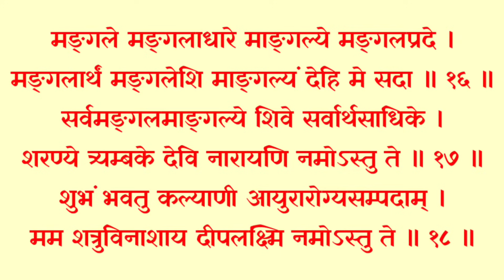Sri Mahalakshmi Stuti – श्री महालक्ष्मी स्तुतिः | शुक्रवार माँ लक्ष्मी वंदना | धन की प्राप्ति होगी